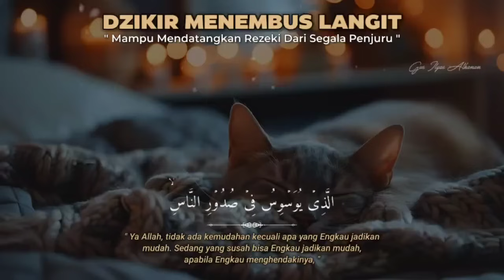BISMILLAH KUNFAYAKUN❗PUTAR DI TEMPAT USAHA ANDA, INSYAALLAH SEGALA MACAM JUALAN LUDES TAK TERSISA🤲